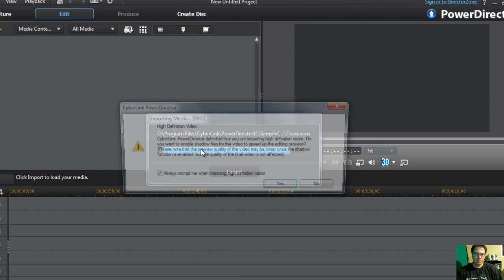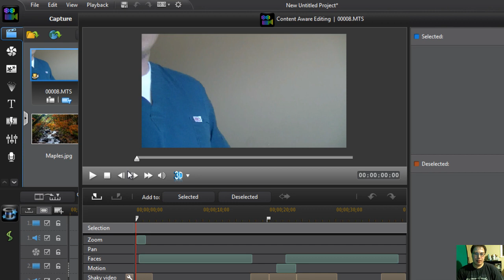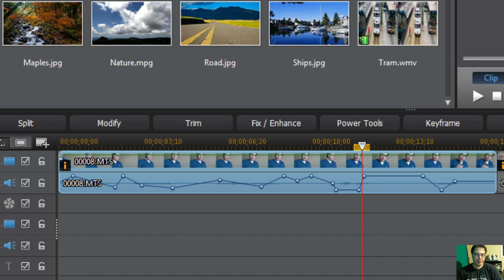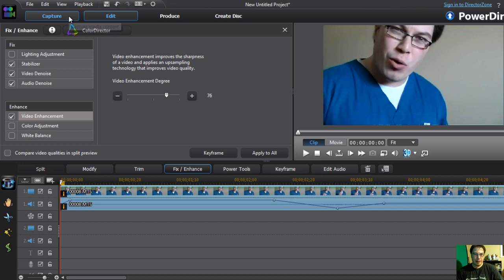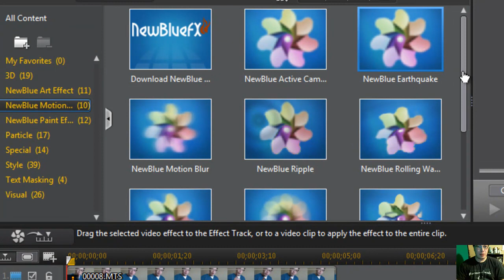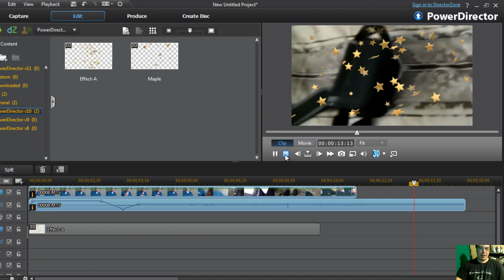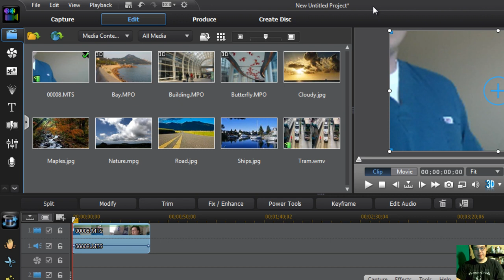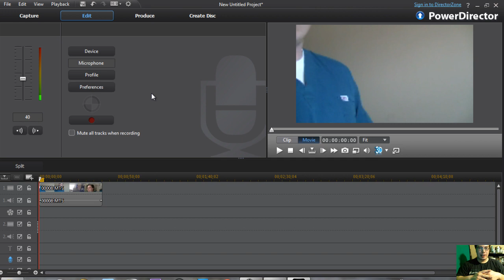How to Use - Cyberlink Powerdirector 11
Domingo0022